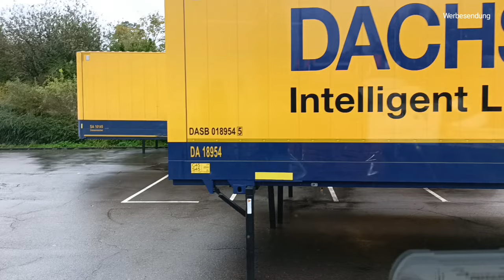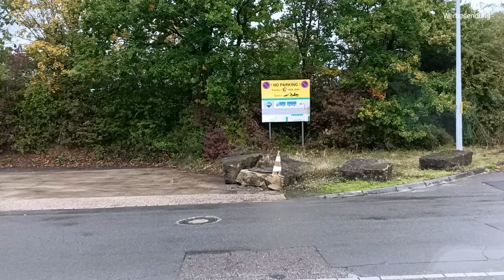#250# oh nee Dienstag